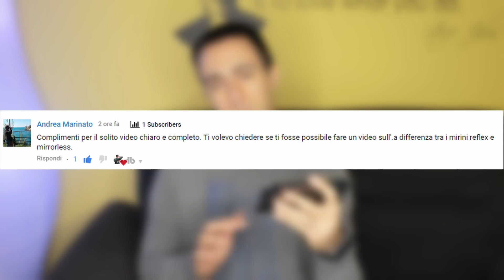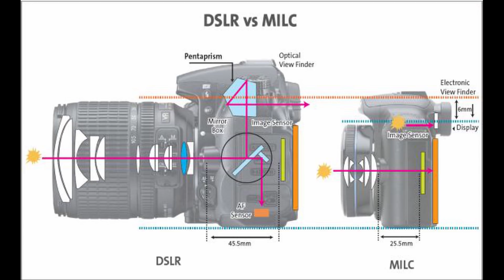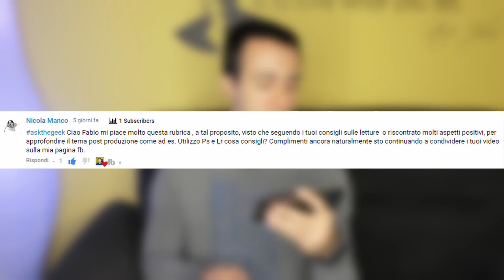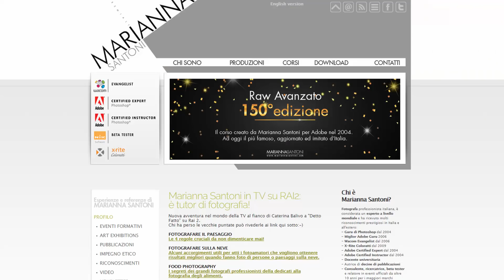Che differenza c'è tra un mirino ottico da reflex e uno elettronico da mirrorless? AskTheGeek Ep. 4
Benvenuti in questo nuovo video della serie Ask The Geek dove rispondo alle vostre domande!

Oggi rispondo a due vostre domande:
 - quali sono le differenze tra il mirino ottico di una reflex e il mirino elettronico di una mirrorless ?
 - quali risorse consigli per approfondire la postproduzione con Lightroom e Photoshop ?

Hai qualcosa da chiedermi ? Scrivi la tua domanda nei commenti qua sotto utilizzando l'hashtag AskTheGeek seguito dalla tua domanda e, se sarà un quesito di interesse generale, troverai la risposta nel prossimo video della serie!

Grazie!